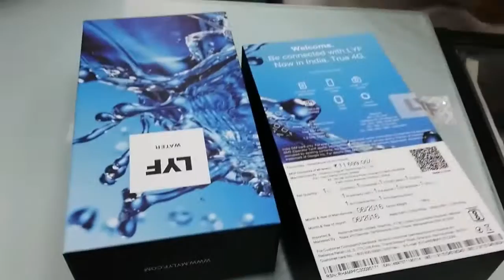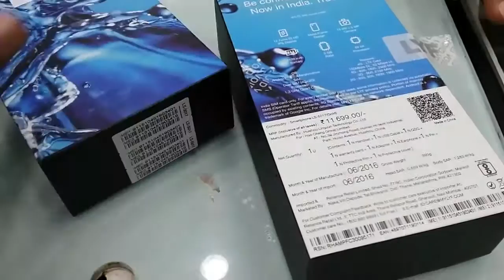LYF Water 11 Unboxing And Review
How To Create Image File / ISO File And Make Booteble PenDrive